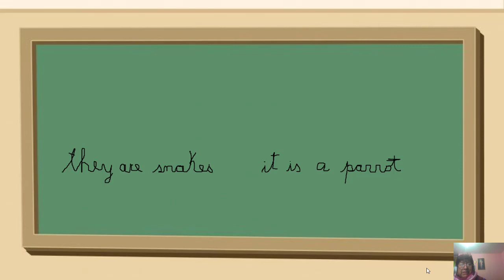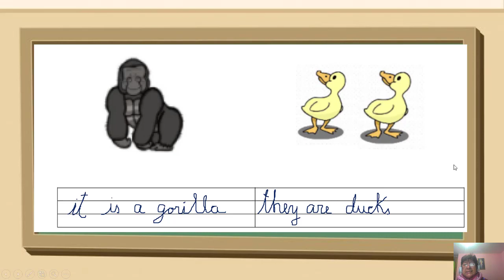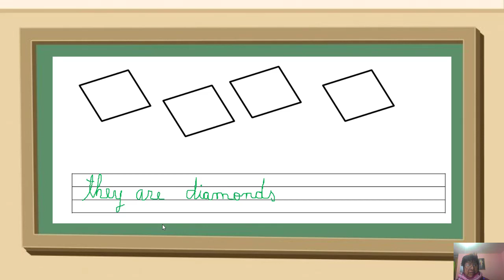IT IS THEY RE